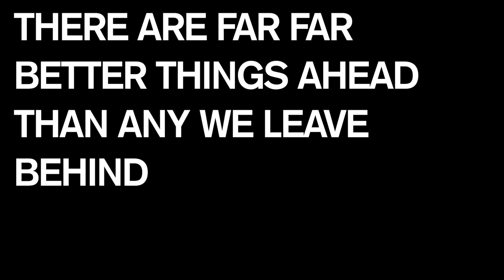Driving Blind - A Short Film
A video I've been wanting to make for the longest time ever!!

**For the record I ACTUALLY DID NOT DRIVE BLIND due to obvious reasons. Please do not try this.
1. We used a private road in the middle of nowhere.
2. We there were no other cars around.
Will post a behind the scenes videos later on... maybe.